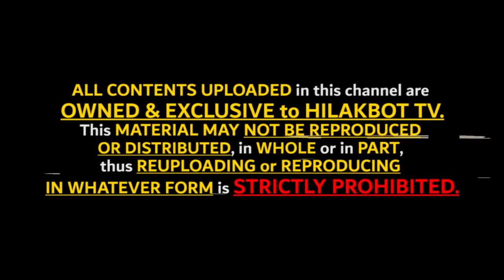Tagalog Horror Story - CHILDREN'S PARTY (Based on True Story) || HILAKBOT TV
|| EPISODE WRITER: MISTER DISGUISE

|| STORY EDITORS: JEEBOY MORALES

|| NARRATOR: RED

|| EXCLUSIVE AUDIO RECORDING & EDITING BY MARVIN DAVIS of TEAM HILAKBOT

|| EXCLUSIVE SOUND DESIGN & AUDIO PRODUCTION BY BEEJHAY & RHIKO LOKO of PLAKADO TV

|| EXCLUSIVE BACKGROUND VIDEOS PRODUCED & STILL IMAGES SHOT BY NIKKO DEE & GAZ PASCUA

|| EXCLUSIVE VIDEO EDITING & PRODUCTION (of OFFICIAL OBB) BY RJ PEREZ of TEAM HILAKBOT & RHIKO LOKO of PLAKADO TV

Give us some spooks and be one of our PATRONS

(For the rest of the abovementioned tracks)

|| CREEPY GIGGLING
Recorded by Beejhay
Created & Mixed Originally thru PLAKADO Studio by PLAKADO TV

|| EERIE HORROR SCENE
Recorded by BlastwaveFx.com

|| SCARY
Recorded by Titus Calen

PAALALA:

► Ang LAHAT NG ISTORYANG NAPAPAKINGGAN sa CHANNEL na ito (TRUE or FICTION) ay nagmula sa ating mga WRITER-COLLABORATORS maging ang mga LISTENERS na nagpadala ng kanilang sariling HILAKBOT story sa aming email account.

► ALL CONTENTS UPLOADED in this channel are OWNED & EXCLUSIVE to HILAKBOT TV. This MATERIAL MAY NOT BE REPRODUCED OR DISTRIBUTED, in WHOLE or in PART, thus REUPLOADING or REPRODUCING IN WHATEVER FORM is STRICTLY PROHIBITED.